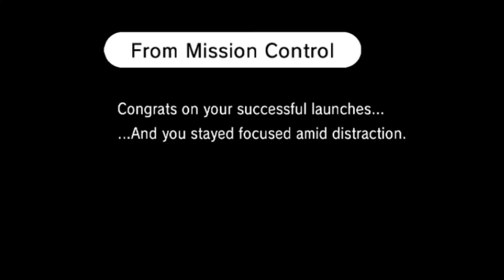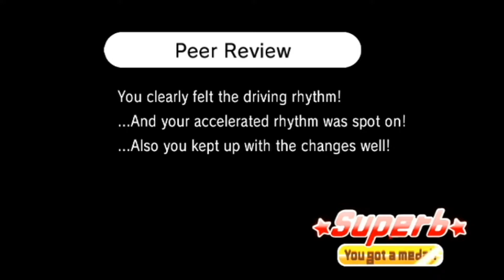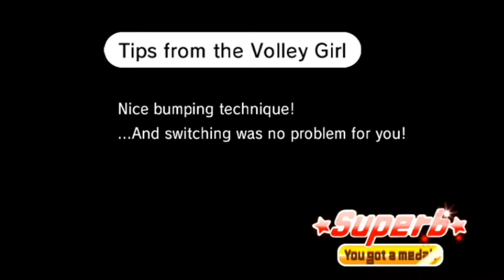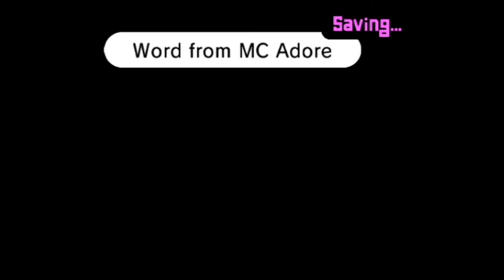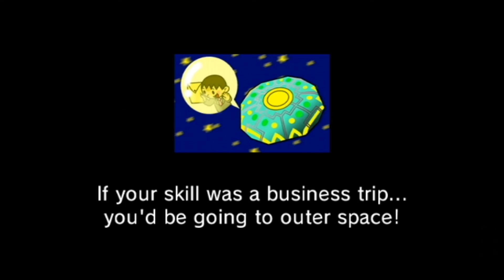Rhythm Heaven Fever Episode 6. Clown Rappers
that’s totally what they are. and nothing else.